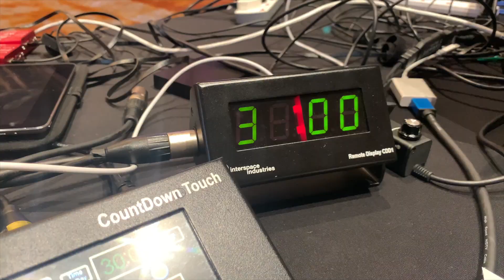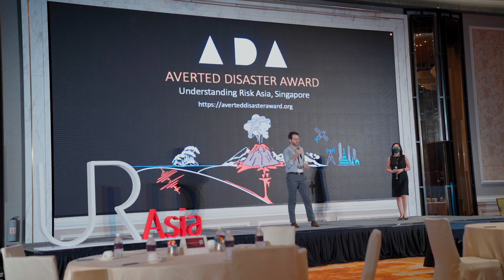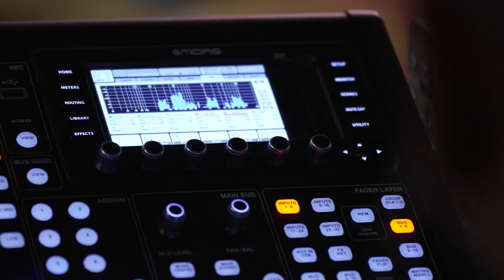Understanding Risk Asia 2021 URAsia – Highlights Video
At URAsia 2021 (Dec 2-3) we had more than 100 speakers and 30 sessions that contributed to riveting and insightful discussions that were able to bring in Asia’s context to disaster risk assessment and communication. Thanks to our more than 1000 participants (online + in-person in Singapore), technical partners and sponsors.